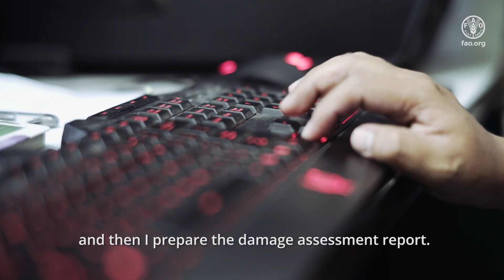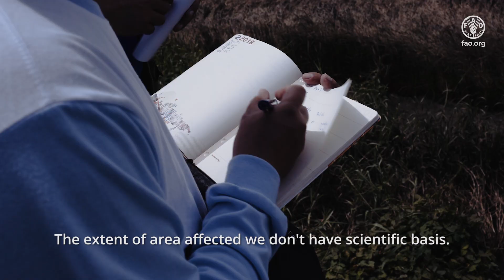Lowell - An Agriculturist in Philippines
The Philippines is often struck by extreme weather events.
Farmers are worst affected as their crops are destroyed, and their livelihoods threatened.
Lowell Rabillaco, an agriculturist, is trained by FAO to use drones to collect data on the damage caused.
This means reaching farmers faster and helping them more effectively.